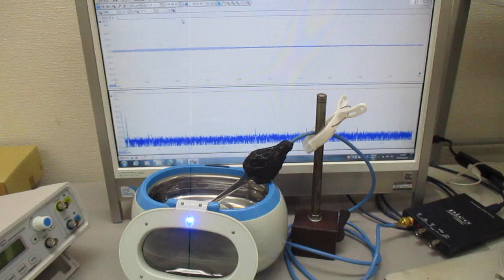複数の超音波発振制御技術 Ultrasonic-labo